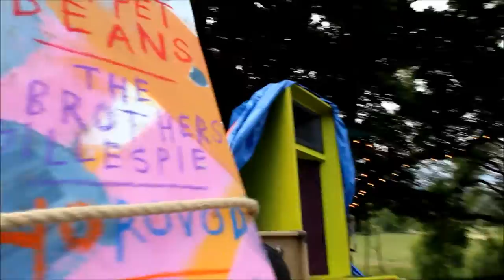The Brothers Gillespie in my tree house festival Northumberland July 2016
The wndrfl Brothers Gillespie are steeped in the songs and tunes of Northumberland and adept at more music from around the world, here they are near the valley they grew up in.